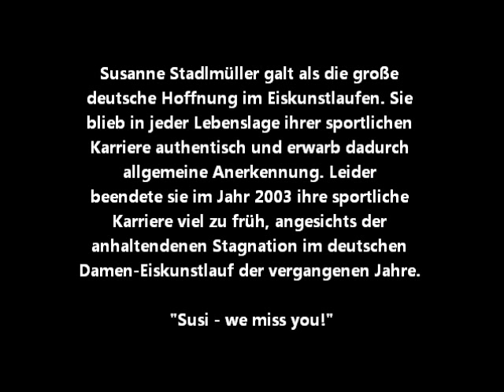Susanne Stadlmüller - Reportage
German national Figure Skating Championships